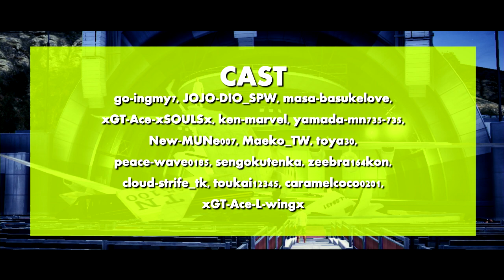【GTA5 実況】 コンサート会場のステージに飛行機で着陸できるのかい！？ - GTA ONLINE オンライン （ベスラ、ママタス、マラードなど）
今冬から来春にかけて、数多くのPS4ゲーム発売、PC版GTA5発売など大忙しですね！！ｗ

チャンネルデフォルトタグ：Grand Theft Auto V Grand Theft Auto 5 グランドセフトオート5 グランドセフトオートV グラセフ GTA オンライン GTA O online offline オフライン 実況プレー mr.gta5 mod 日本語版 プレイ airplane challenge 戦闘機 飛行機 スタント stunts montage モンタージュ